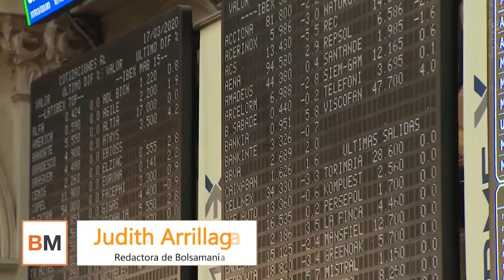El Ibex +1,76% estrena mes con alzas ante la mejora macro y con MásMóvil disparado